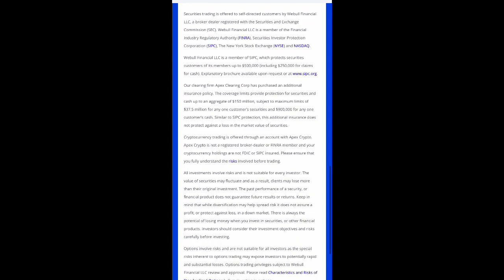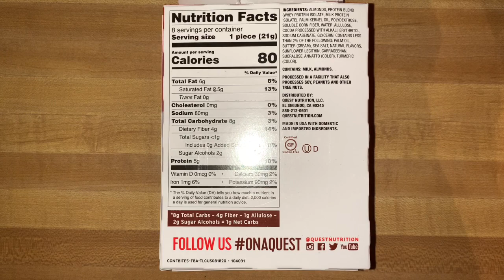Taste Like Candy? | New! Quest Nutrition Fudgey Brownie REVIEW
opperman fitness